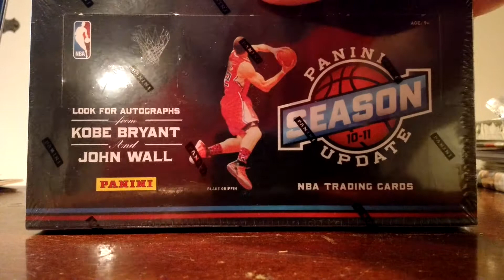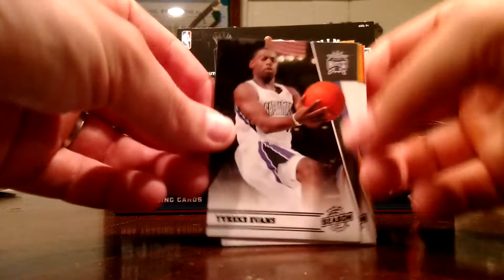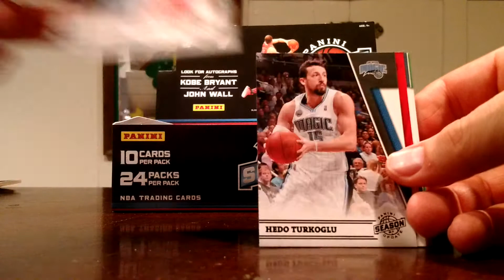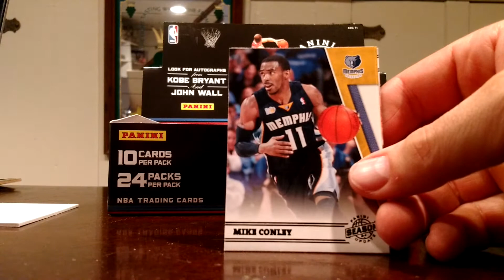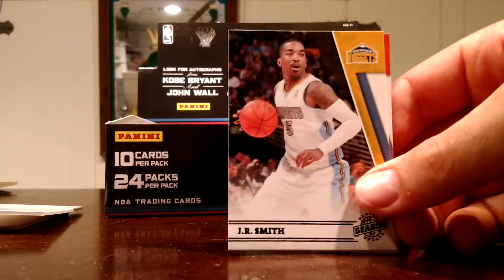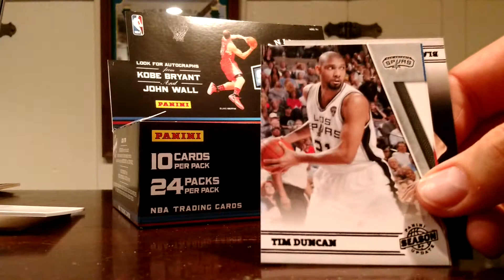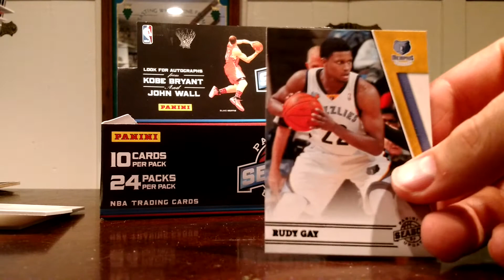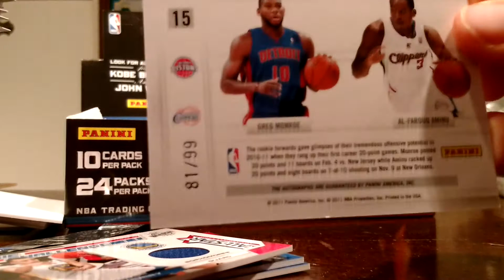2010-11 Panini Season Update Basketball Box Break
Fun, cheap break!

Recap @ 18:36